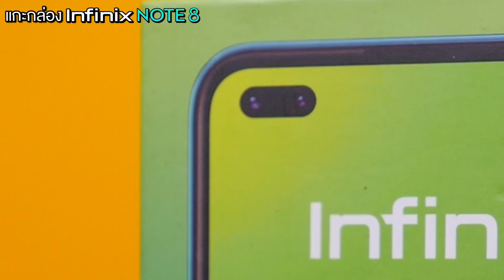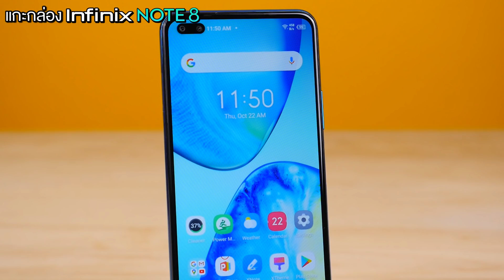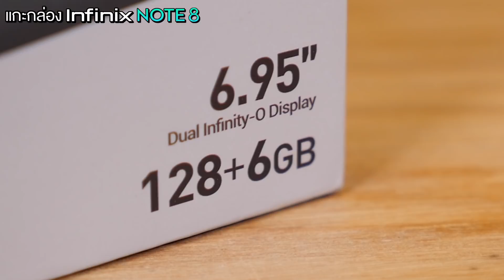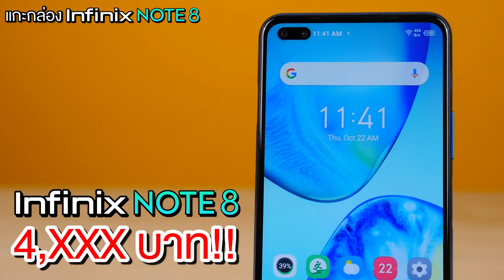แกะกล่อง Infinix Note 8 มือถือราคาต่ำกว่า 5,000 บาท! ลุ้นเปิดตัว 26 ตุลานี้ สเปคระดับเทพ RAM6+ROM128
Infinix Note 8 เปิดตัวในประเทศไทย วันที่ 26 ตุลาคม นี้ ซึ่งวันนี้เราจะมา Preview กันให้ดูก่อนใคร
Infinix Note 8 ถือว่าเป็นสมาร์ทโฟนที่จัดเต็มด้าน spec มาก ในราคาไม่เกิน 5,000 บาท
Spec เริ่มต้น Ram 6 GB และ ROM 128 GB พร้อม Helio G80
หน้าจอใหญ่ถึง 6.95นิ้ว
กล้องทั้งหมด 6 ตัว
กล้องหลัง 4 ตัว ความละเอียด 64MP + 2MP (Macro) + 2MP (Portrait) + AI Lens
และกล้องหน้า 2 ตัว ความละเอียด 16MP+2MP
มารอลุ้นกันสำหรับราคาเปิดตัววันที่ 26 ตุลาคม นี้ และจะวางขายวันที่ 30 ตุลาคม Exclusive Sale บน Lazada เท่านั้น
สามารถติดตาม Full Review ได้เร็วๆนี้